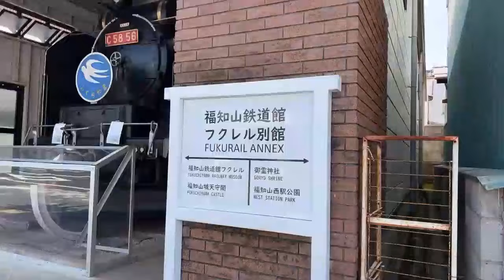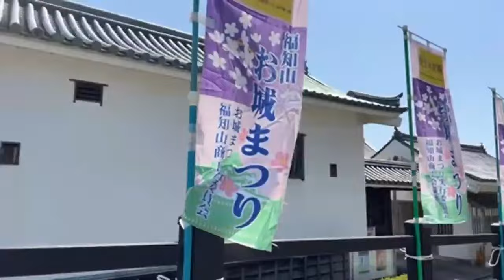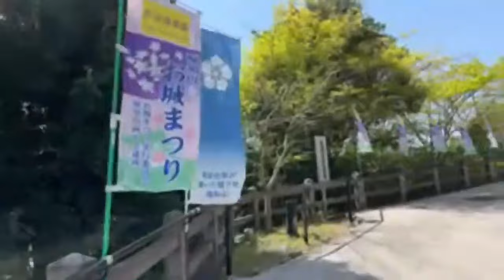②【第35回】福知山お城まつり・広小路通り～福知山城【2024 4 14（日）】